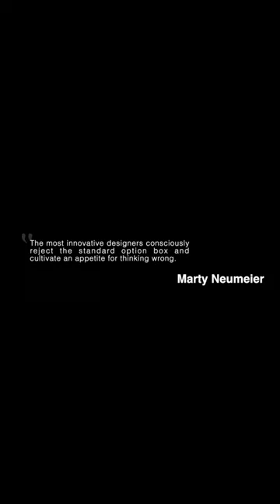Side Hustle Making More Than My Architecture Job